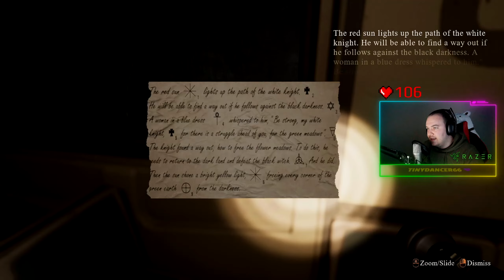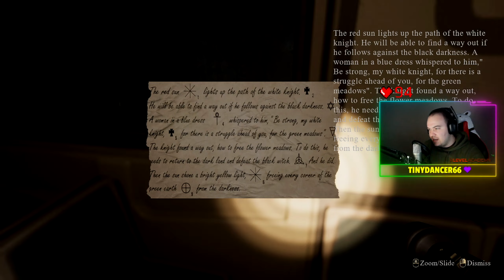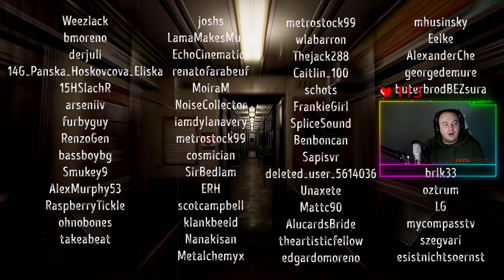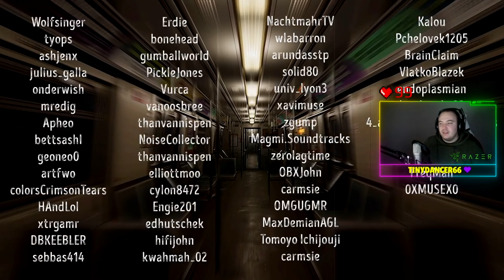ONE OF THE SCARIEST GAMES I HAVE EVER PLAYED! || Find Yourself (Psychological Horror)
The main character suffers from post-traumatic stress disorder caused by an event that happened to him as a child. From that moment on, he can separate from his body and move to the astral world. As a child, due to the abuse of his mother, the main character developed some phobias, which he learned to cope with. But a combination of circumstances forces the main character to go down to the subway, and there he will again face his fears face to face.

( I'm LIVE every Tuesday, Thursday & Saturday at 7PM GMT )